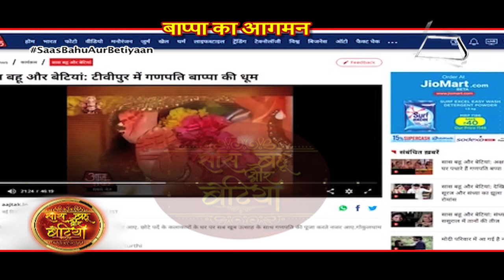Dayaben & Jethalal WELCOME Lord Ganesha At Gokuldham Society!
Checkout how Dayaben & Jethalal welcomed Lord Ganesha at Gokuldham society in this video..